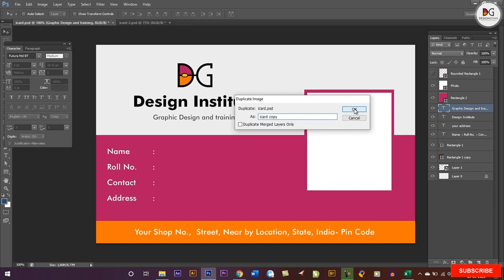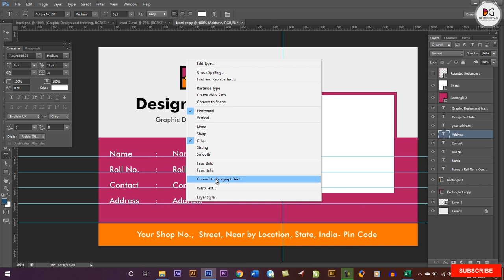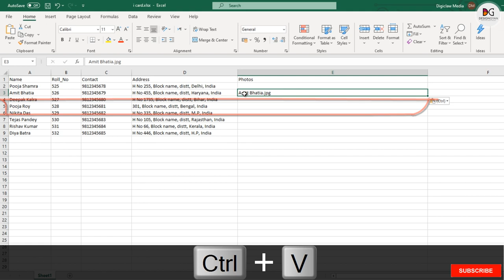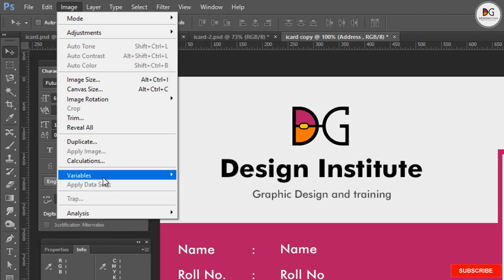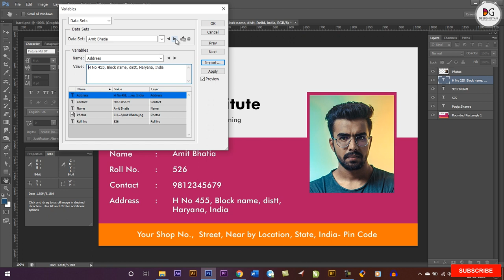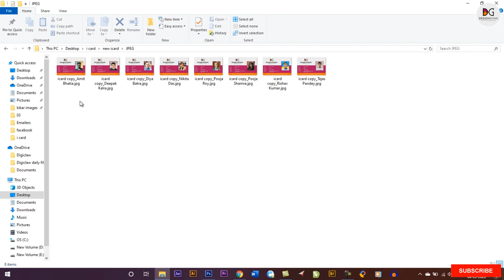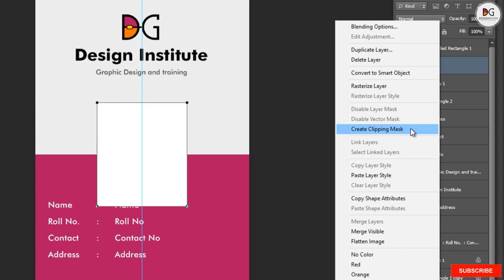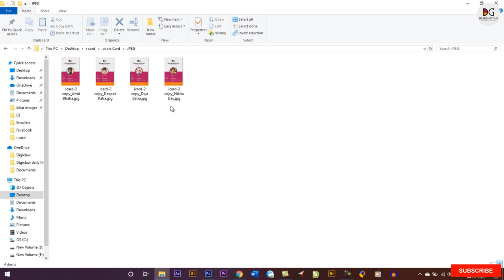Make 1000 Photo ID Card in 5 Minutes with Variable and Data Set in Photoshop -Tutorial in Hindi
In this tutorial, you will learn how to Create 1000's of a Photo ID card in just 5 minutes with the help of Variable and Data Set in Photoshop in Hindi

Appreciate your participation and look forward to hearing from you.
Please feel free to drop a query/comment about this video.